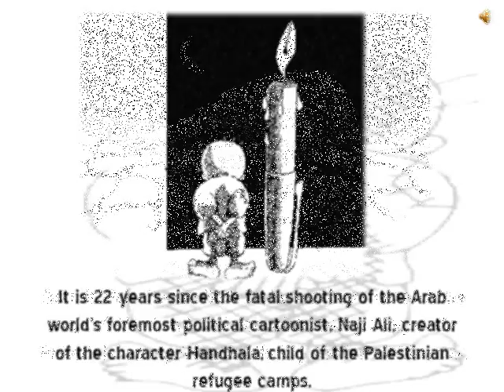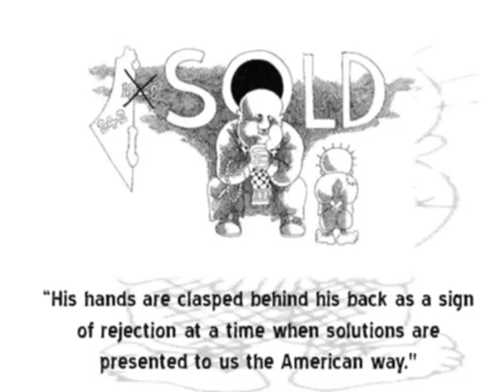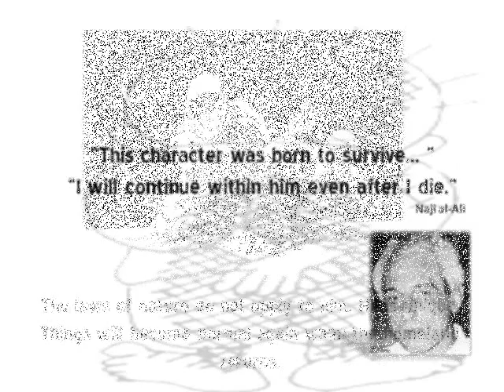The Story of Handala and Naji Al-Ali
This is a video that i made to introduce Handala to my non-arab friends. They kept asking me about what is the neclise that i am wearing, IT WAS FOR HANDALA.